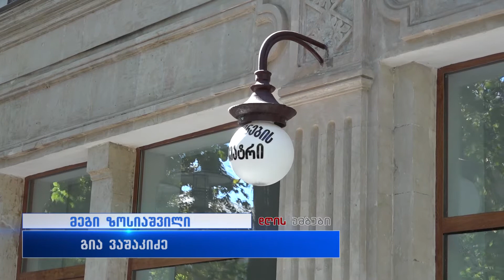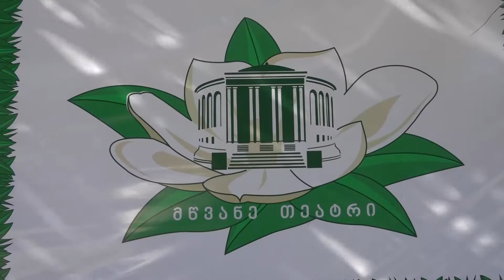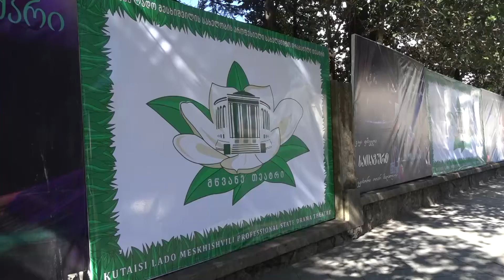ქუთაისის მესხიშვილის თეატრის ეზოში, მწვანე თეატრის სამზადისი კულმინაციურ ეტაპზეა